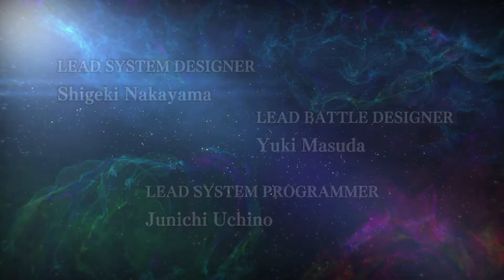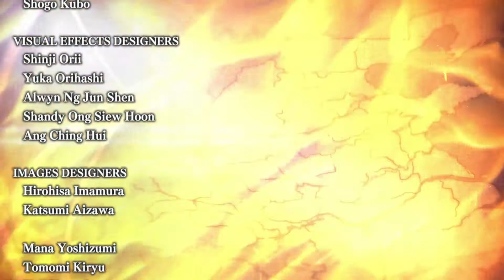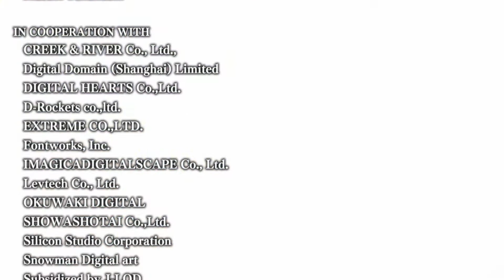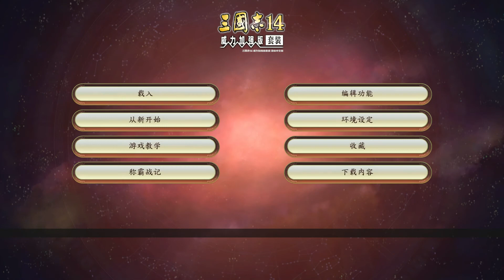史實劇本 219年7月 關羽包圍網 核彈速通